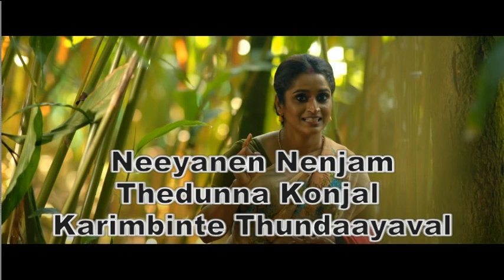Kanathe Kanninnullil | Padma movie Song | Harisankar Song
Singer K S Harisankar
Film Padma
Artist Anoop